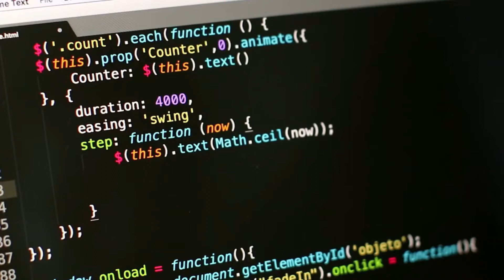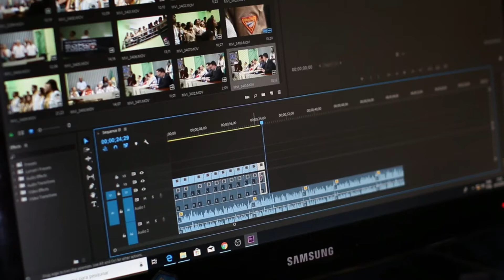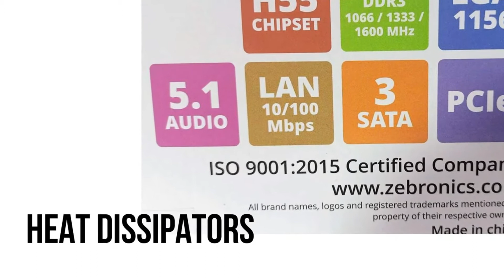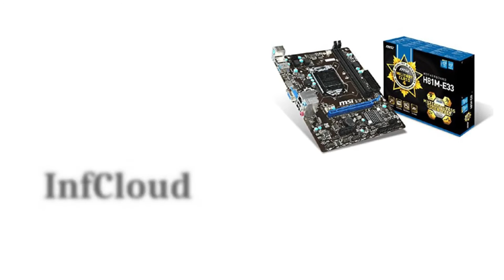Best MotherBoard For i7 In Tamil | Buying Guide For Best MotherBoard For i7 In Tamil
When you are purchasing a processor, the first thing that you need to do is find a suitable motherboard that will be perfect for your requirement. When selecting a motherboard for i7 Processor, certain things need to be considered. Understanding the processor and the motherboard features will make the purchase easier.

CONSISTENT Intel H55 CHIPSET Motherboard Support Intel I3/I5/I7 Series Processor LGA 1156 Socket 1ST Generation
HIS H61-C/H61-M LGA 1155 Socket Motherboard for Intel 2nd and 3rd Gen Processors in i7, i5, i3, Pentium with HDMI port
InfCloud MSI H81M-P33 Motherboard for 4th and 4th Refresh/5th Generation Intel i3/i5/i7 Processors (OEM with IO Shield only)